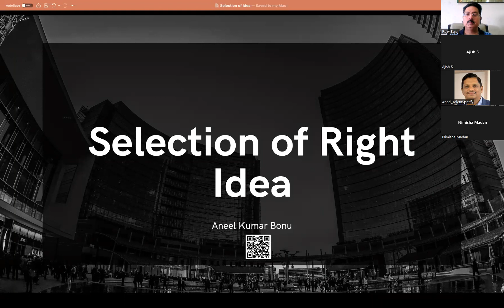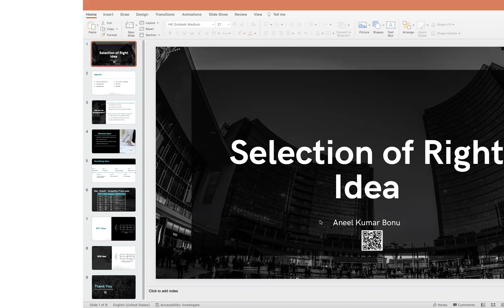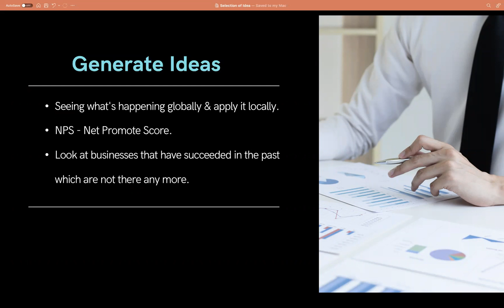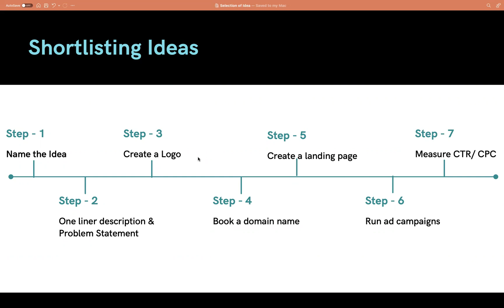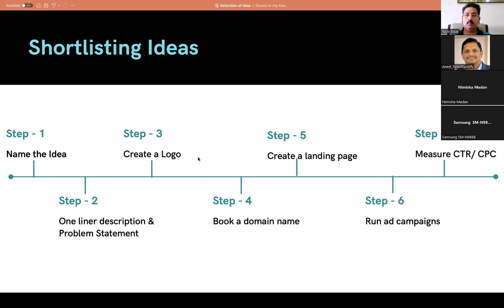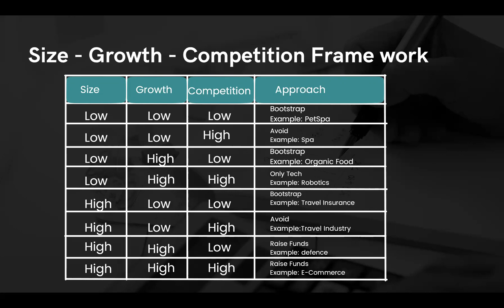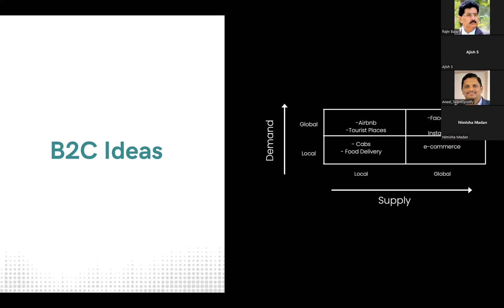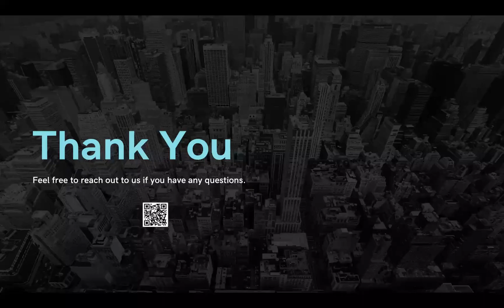Start up Change Leaders - 04-09-22 on "Selection of Right Idea "Aneel Kumar Bonu & Rajiv Bajaj"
Start up Change Leaders - 04-09-22 webinar on
"Selection of Right Idea "
Interactive session on Selection of Right Ideas